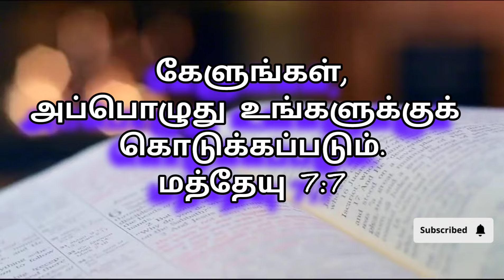Today BIBLE VERSE In Tamil❣️ Verse Of The Day❣️இன்றைய வசனம்❣️todaymanna